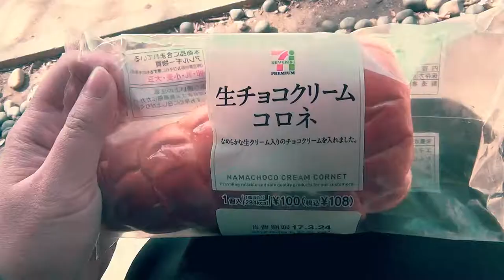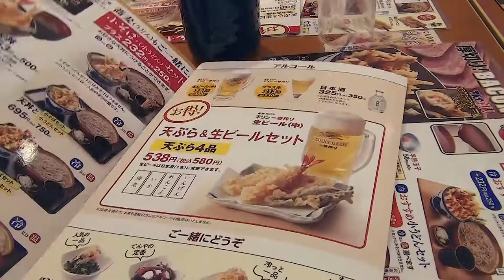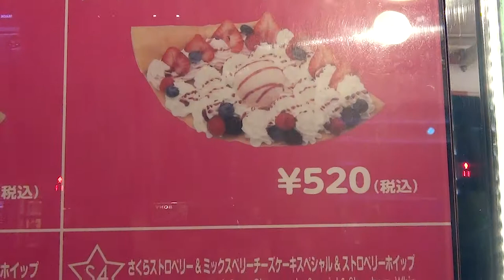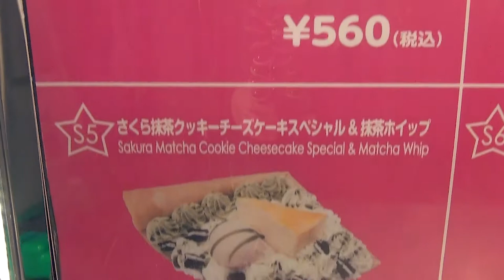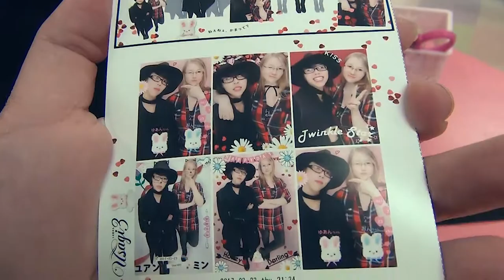[VLOG] Looking for cherryblossoms in SHINJUKU GYOEN | Tempura & Crepes in HARAJUKU